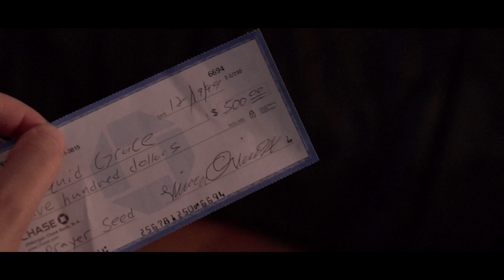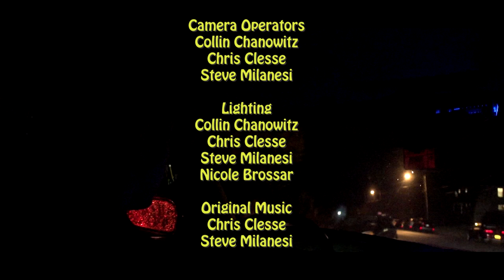Liquid Grace:The Most Sinful Medium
Paul Isiah is a prayer extraordinaire and is helping the good people by selling his blessed water Liquid Grace.